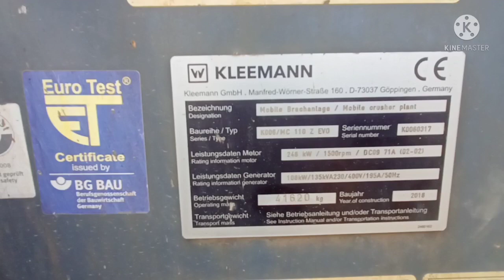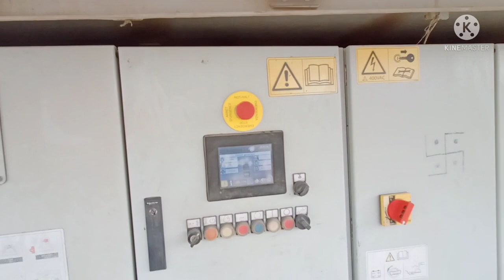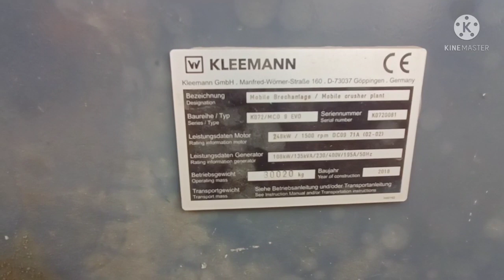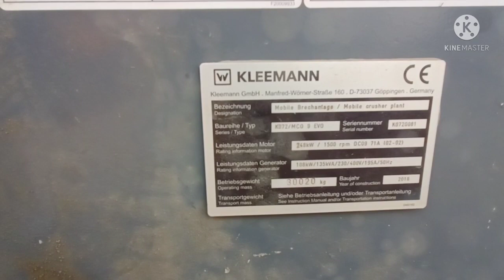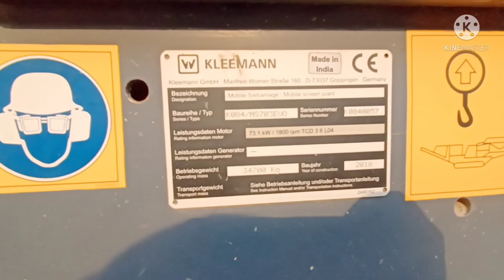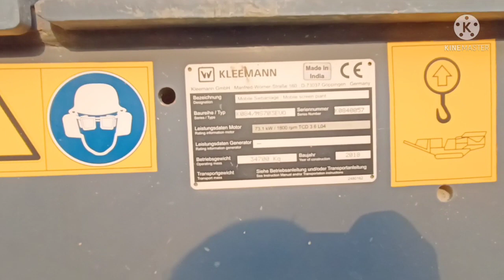Kleemann mobile crusher mobicat,mobicone,mobiscreen full details video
writgen kleemann mobile crusher
full details video